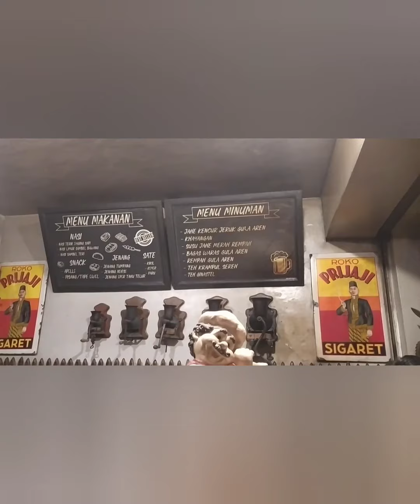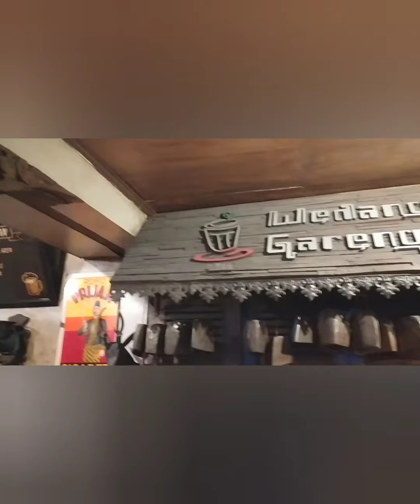kuliner merakyat yang gak MURAHAN||YangANGET-anget||MoM's Action mom action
moms action
mom's action
MoM's Action

Kalau sahabat di Solo dan pengen cari jajanan dimalam hari yang bikin hangat di badan, langsung cuzzzz aja ke Wedangan Gareng. Ini makanan merakyat tapi kaya di kedai makanan gitu, jadi tempatnya bersih, nyaman, dan enak (gak murahan deh). Banyak pilihan nasi kucingnya (nasi kucing istilah untuk nasi bungkus yang porsinya mini atau sedikit) biasanya isinya nasi putih+ikan bandeng suwir+sambal, tapi disini banyak pilihan lainnya.